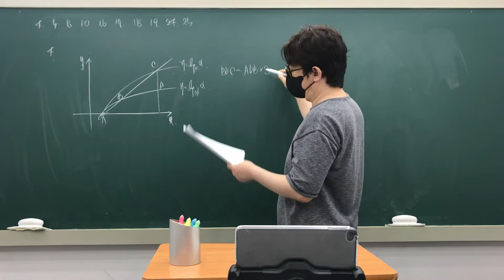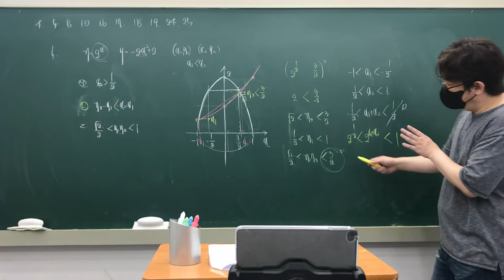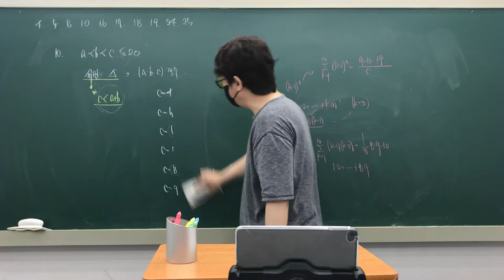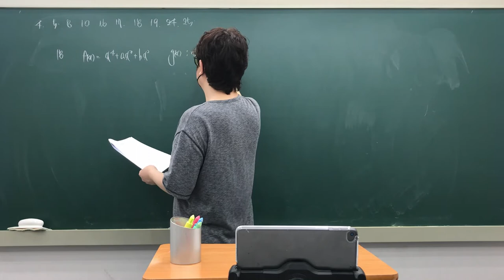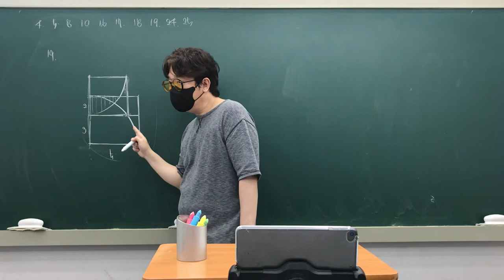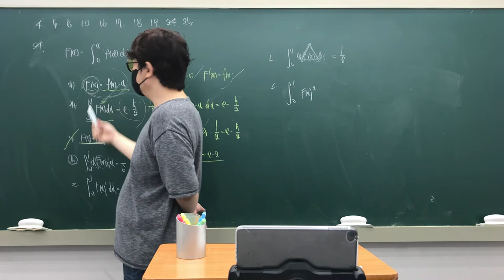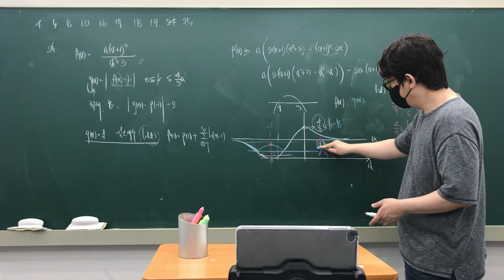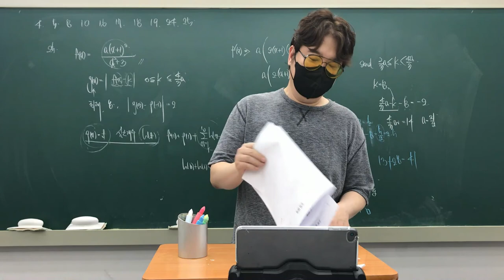수1수2+미적분 기출 0910_2회